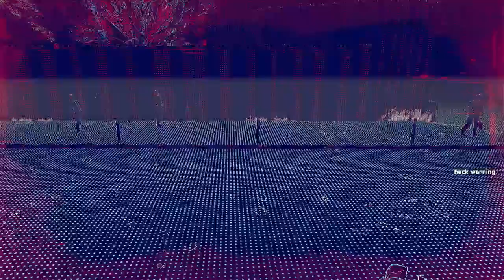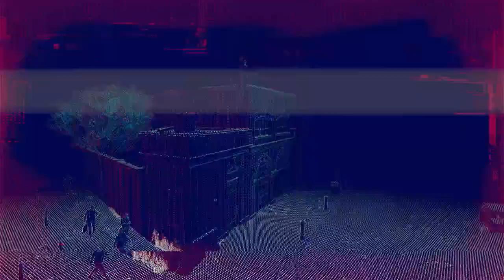Watch Dogs 3: Legion GAMEPLAY WALKTHROUGH Part 23 - EXPOSE NIGEL (Xbox Series X)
BUILD A RESISTANCE TO FIGHT BACK.
London's facing its downfall courtesy of state surveillance, private military, and organized crime. Recruit a well-rounded resistance to overthrow the wankers ruining this once-great city. The fate of London lies with you.

PLAY AS ANYONE!
ANYONE CAN BE YOUR WEAPON.
Each character has their own backstory, personality, and skill set—all of which comes into play as you personalize your team. Swap between characters as you explore an open world online with friends. Enjoy free updates of new modes, rewards, and themed events.

Watch Dogs 3: Legion Walkthrough Gameplay will include a Review, Story, Intro, Weapon Upgrades, Cut Scenes, Cinematics, Full Game, Bosses, Single Player, Campaign and more until the Ending of the Single Player Story for Xbox Series X & S, Xbox One X & S Cloud, PS4, PS5, and PC. My Medium Gameplay Walkthrough will feature the Full Game Story Campaign.